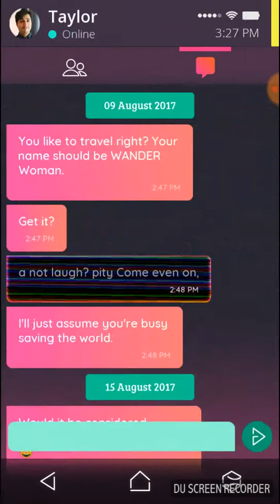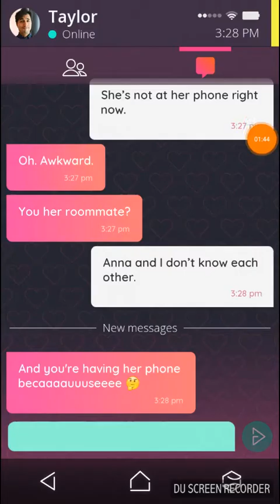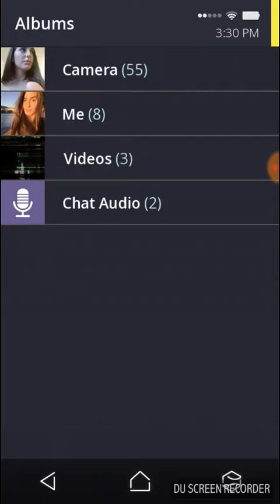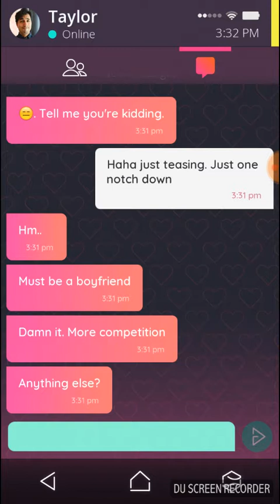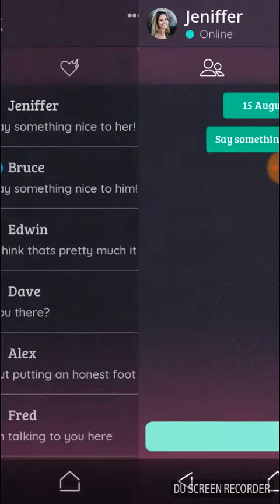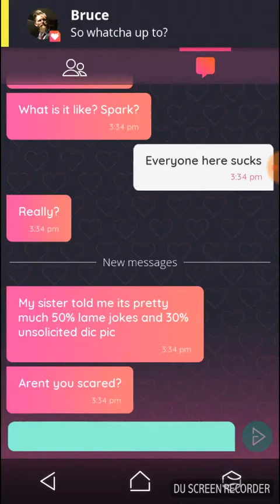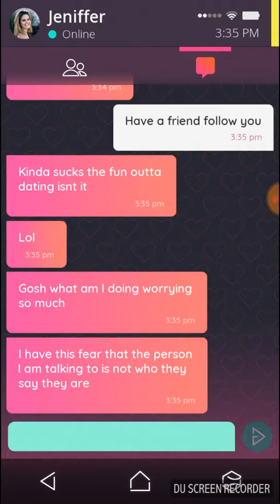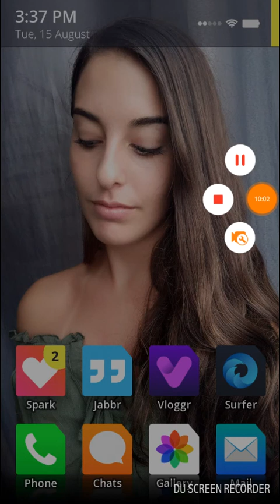Tinder rip off | simulacra #2